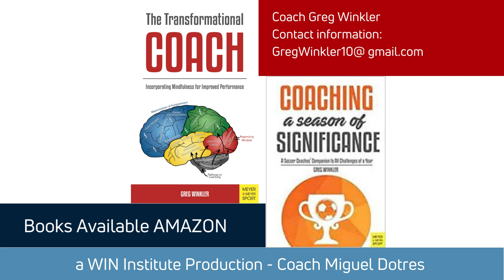TCM United Coaches 5 2023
You cannot "over-communicate"